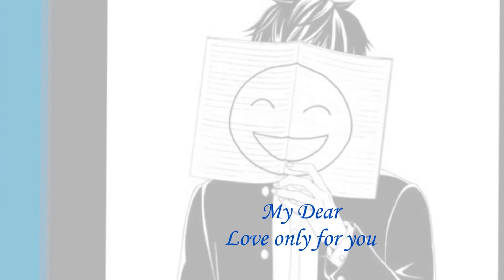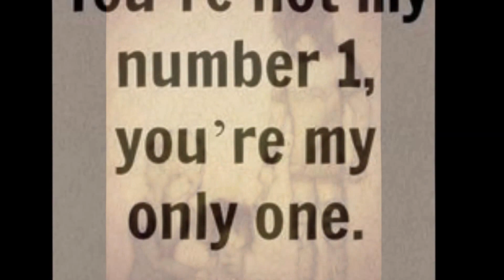Agar Tum Saath Ho love creative (Acoustic Instrumental) cover | TRIPOD, A R Rahman, Tamasha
cr...video